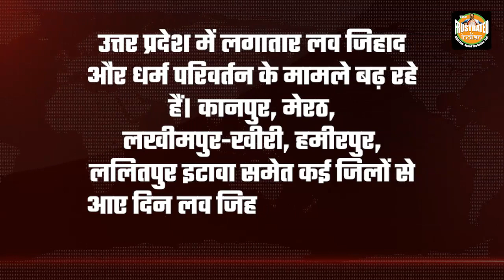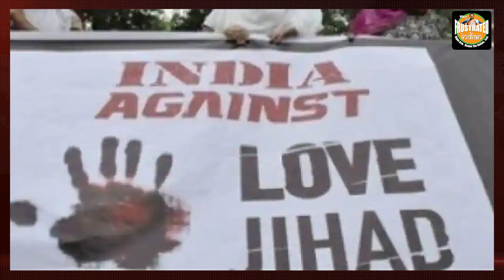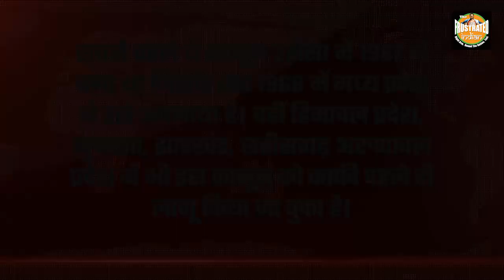Yogi’s yet another bold move